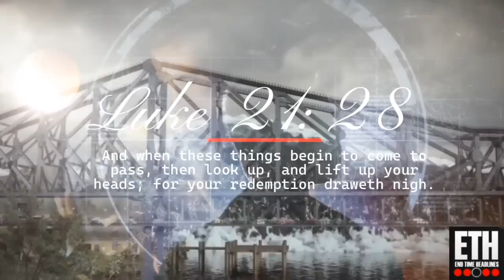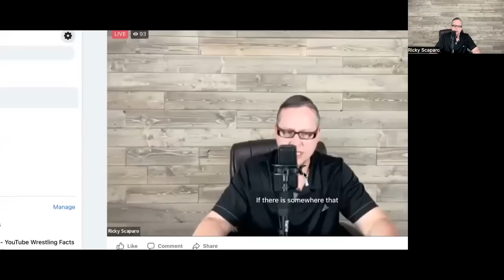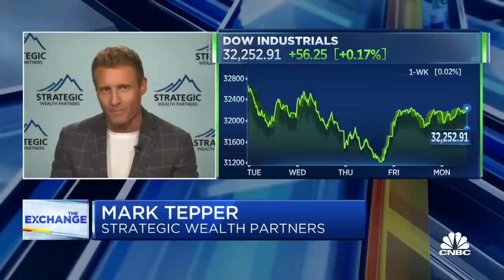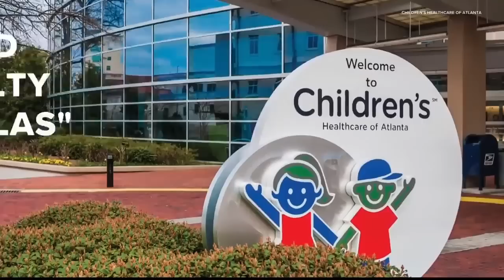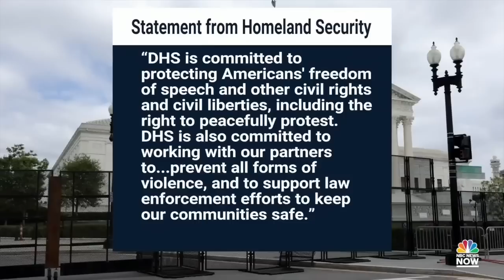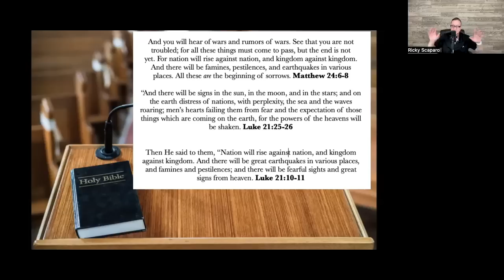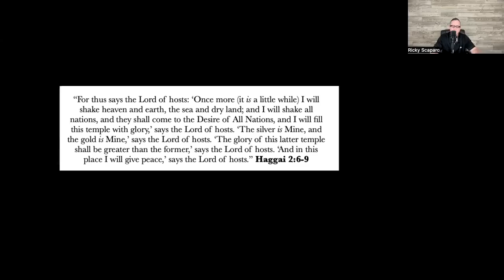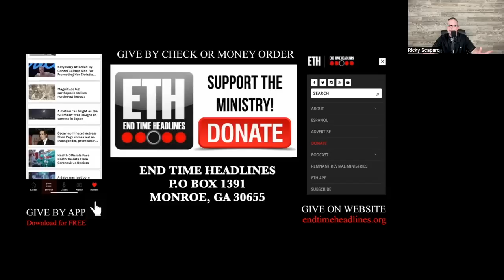Birth pangs continue, All that can be shaken will be shaken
In today’s segment, we cover multiple events occurring around the globe that are happening simultaneously, just as Jesus Christ predicted would happen prior to his return.

AdKey:erxkL6-2kvnZ-K